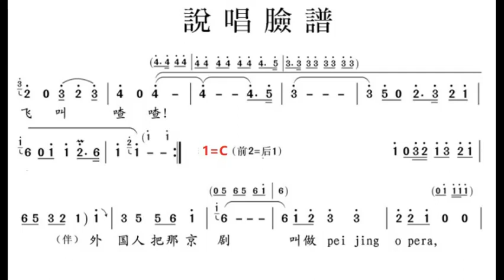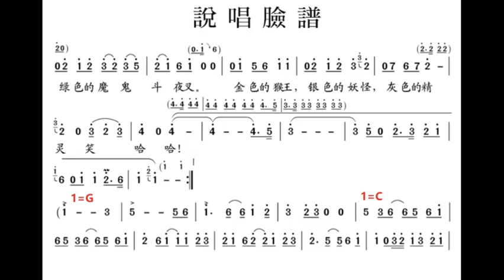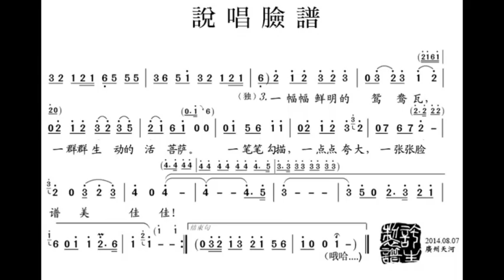说唱脸谱/說唱臉譜 杭天琪版 C/bB调伴奏 Talk and sing about face paintings of Beijing opera - instrumental in C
谢谢光临！